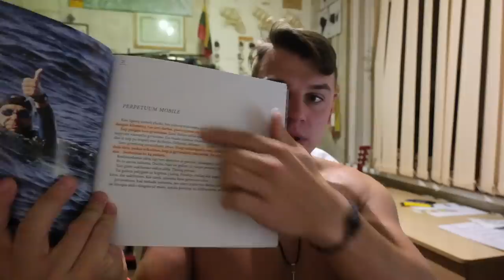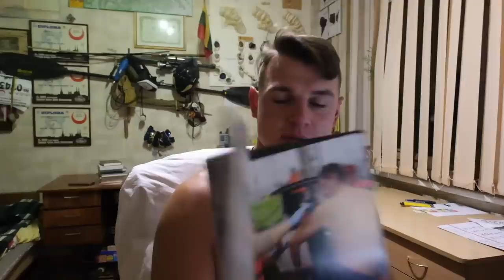Atsisveikinimo mėlynės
Mano elektronika
Fujifilm XT-3